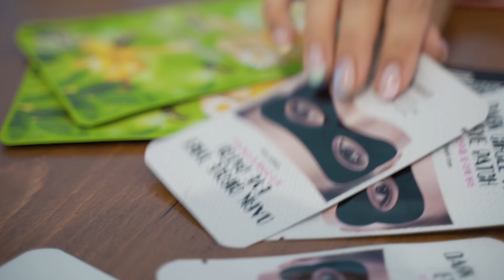Съвети и трикове с любимите маски Chamos на Теа & Мона!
В новото ни видео Теа и Мона обсъждат допълнителната и често забравяна грижа за лице - маските. Те определено са препоръчителни, но често подценявани. Независимо дали става въпрос за дехидратация, хиперпигментация или възрастови промени, те успяват да се справят с всеки проблем. Формулите на маските са изключително леки като текстура, което им позволява да навлязат по-дълбоко в кожата.

Маските за лице на корейския бранд Chamos са изработени от бамбук - 100% хипоалергенна еко материя, която прилепва плътно към лицето и спомага за ефективното освобождаване на активните съставки. Формулите им са съставени от 100% натурален концентрат - богат коктейл от активни съставки, който активира клетъчния метаболизъм и активно хидратира кожата в дълбочина.

Споделете ни в коментарите:  Вие как се грижите за кожата на лицето си и обичате ли шийт маски?